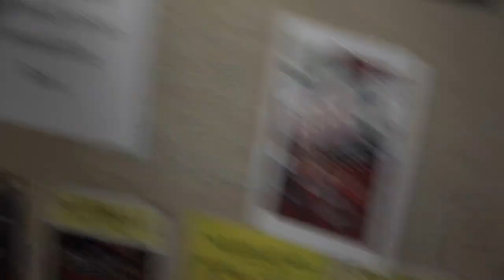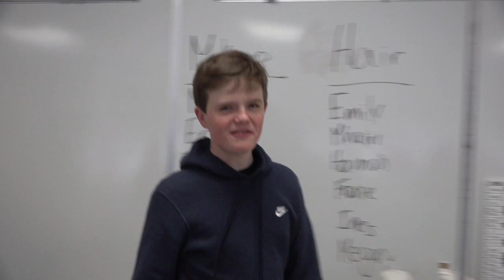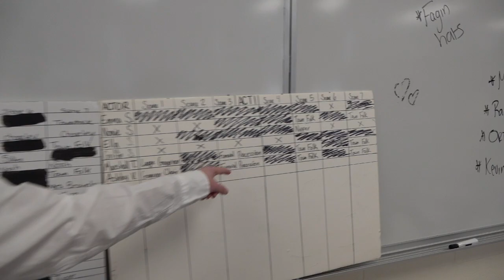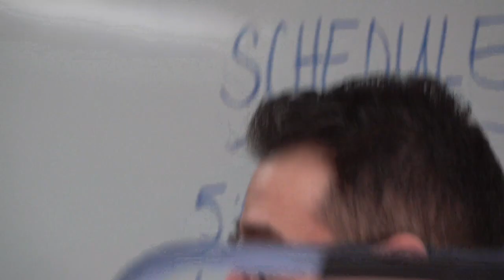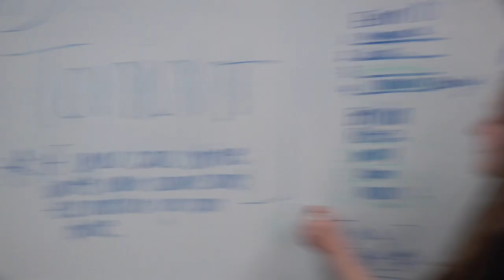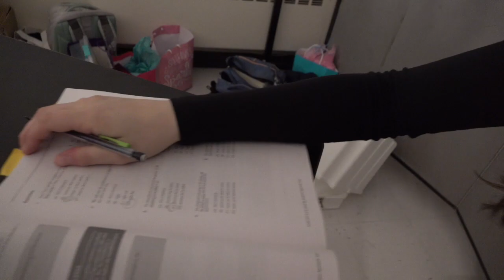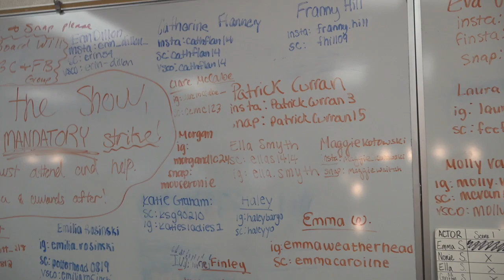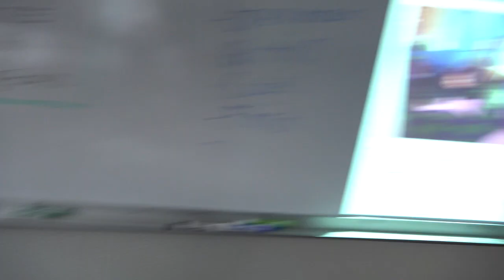Oliver 2019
vlog by chesca